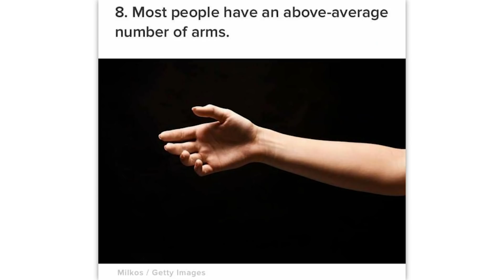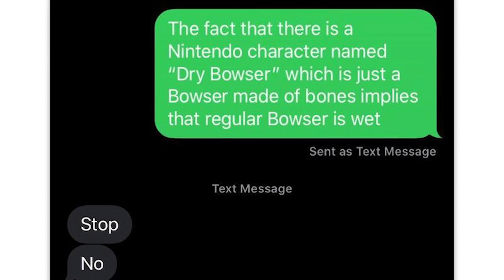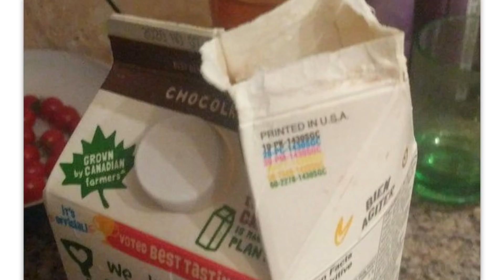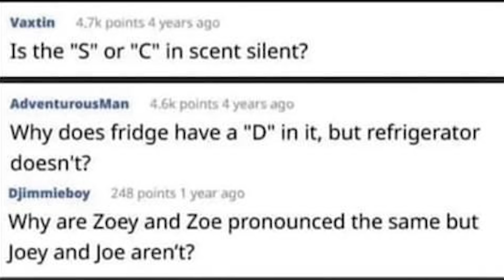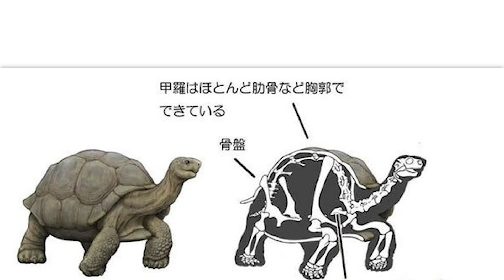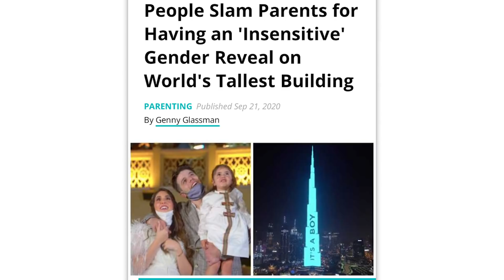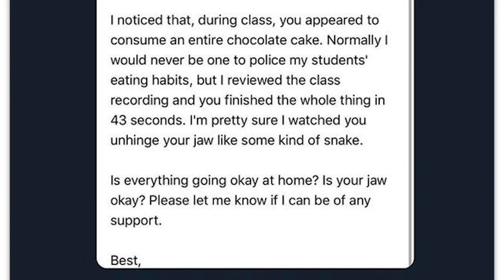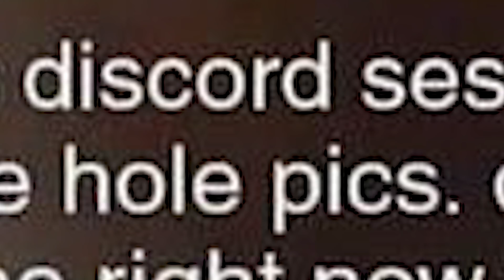r/TIHI · cockroach toast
The best posts from the top of r/TIHI on Reddit. Don't forget to check out the community subreddit